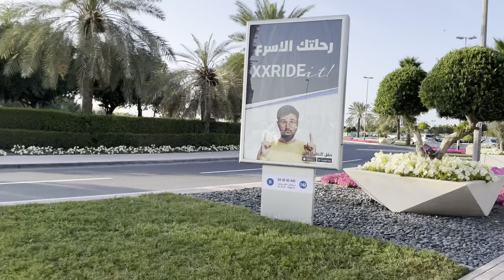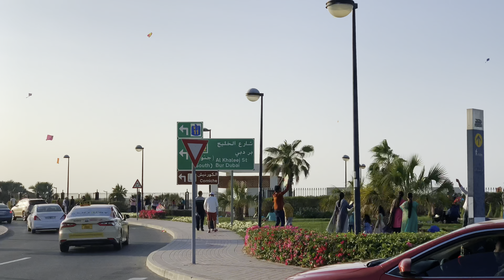MAMZAR PARK GAYE PATANG DEKHNE | પતંગ જોવા મામઝાર પાર્ક ગયા